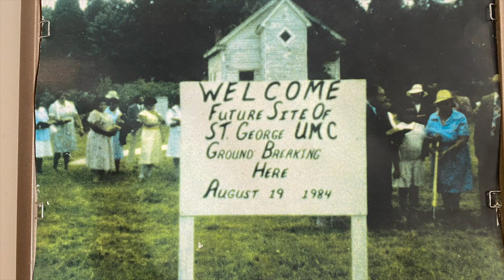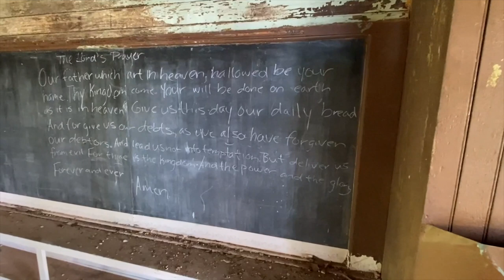Chesapeake History: Community Alliances Preserve an Eastern Shore African American Schoolhouse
Restoring a link to Kent County’s Black history couldn’t come at a more significant time, and a small African American schoolhouse languishing in disrepair is the perfect collaborative project for an alliance of Chestertown organizations.

Officially registered in Kent County as Worton Point Colored School #2, the one-room classroom was built in 1890 to teach of to 30 local Black children in grades one through six who, prior to the 1930s traveled from as far as six miles by foot or horse and carriage at attend class.

The school stayed open until 1958 and subsequently became a landmark museum under supervision of nearby St George’s church. Over the years, the structure needed repair and became ripe for restoration. Lacking funds to take up the challenge, St. George’s looked for help.

The stars aligned when Kent Cultural Alliance Director John Schratwieser got involved.

“When the Cliff’s City schoolhouse was finished, Chris Havemeyer of Preservation Inc and Kent County Questers approached me. They had funds left over from their schoolhouse restoration and asked if I could steward the residual money toward the Worton Point School House,” Schratwieser says.

KCA agreed to act as fiscal manager with Irene Moore, Elder at St. George’s and together they surveyed the building. The drop-ceiling, wall panels, and carpet had to go.

After a few consulting ideas failed to put together the team need for the job, Schratwieser turned to Rebuilding Together Kent, the local arm of the national non-profit home rehab organization.

“Rebuilding Together jumped at the chance of working with us. Their volunteers finished gutting the building and are coming up with basic pricing and guidance for additional work needed,” Schratwieser says. “Our finances will only go so far and eventually we will be looking at the community for help,” he adds.

Before the demolition stage of the structure could take place, the contents of the building had to saved, and another partner stepped in: The C.V. Starr Center at Washington College.

“Patrick Nugent, Deputy Director of the Starr Center, Jasmyn Castro, Digital Historian and Archivist at the Starr Center, and Raven Bishop, NBCT, Instructional Technologist, Washington College helped pack and store the contents so that as we could put things back after the construction. This last weekend, critical items, letters, photos were digitized, 3D scanned, and archived for future generations, Schratwieser says.

Here, the Spy sat down with St. George Church Elder Irene Moore how attended the school as a child. For years she was also a Sunday School teacher and gospel choir director.

This video is approximately eight minutes long. To see more photographs of the project, go to the Rebuilding Together Kent County Facebook page. To contribute to this important project go here or mail your contribution directly to Kent Cultural Alliance, 101 Spring Ave, Chestertown MD 21620.